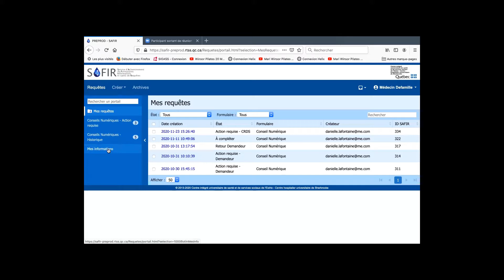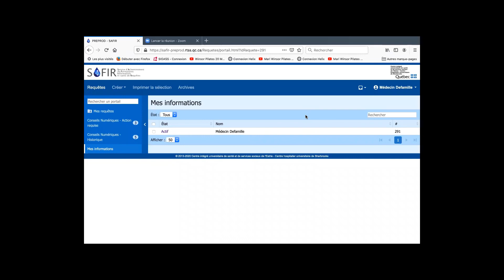Modifier son profil de médecin spécialiste dans SAFIR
Cette capsule de formation explique comment modifier les informations liées à votre profil dans SAFIR.